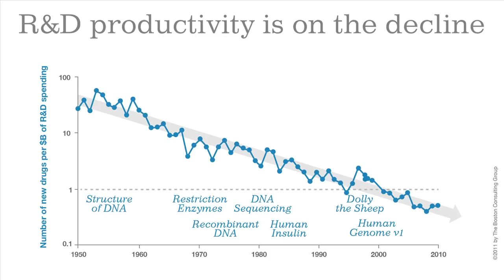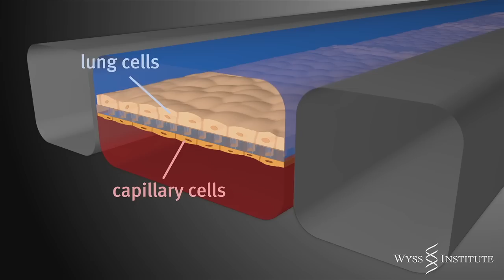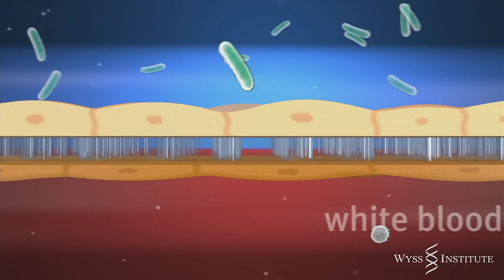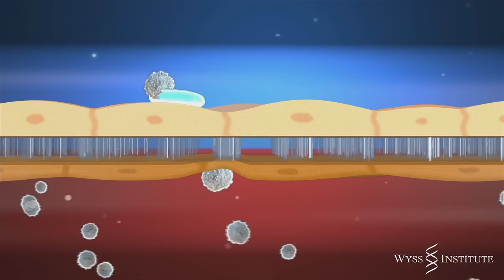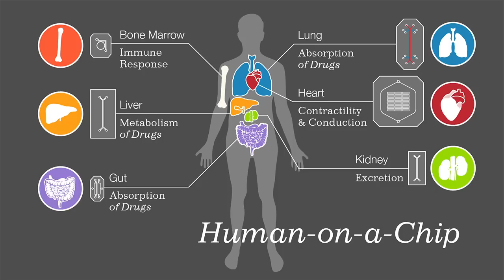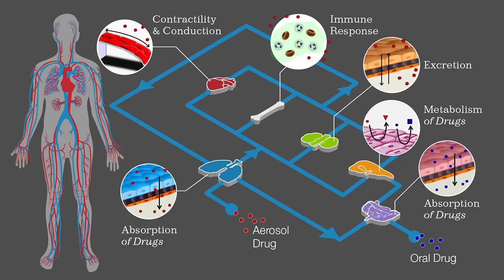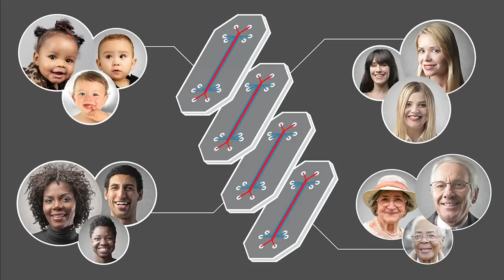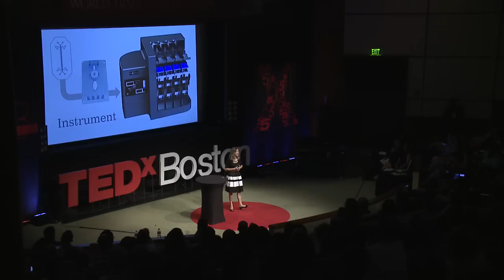Your body in a microchip: Geraldine Hamilton at TEDxBoston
The development of new medicine is problematic because laboratories cannot replicate the human body's environment, making it difficult to determine how patients will respond to treatment. At TEDxBoston, Geraldine Hamilton demonstrates how scientists can implant living human cells into microchips that mimic the body's conditions. These "organs-on-a-chip" can be used to study drug toxicity, identify potential new therapies, and could lead to safer clinical trials.

A cross-disciplinary team of researchers at the Wyss Institute for Biologically Inspired Engineering at Harvard University are mimicking life-threatening conditions in microchips  that are lined by living human cells. These 'organs-on-a-chip" can be used to study drug toxicity, identify potential new therapies, and open up a whole new way to think about clinical trials.